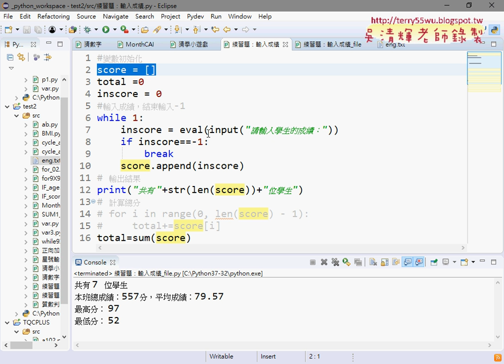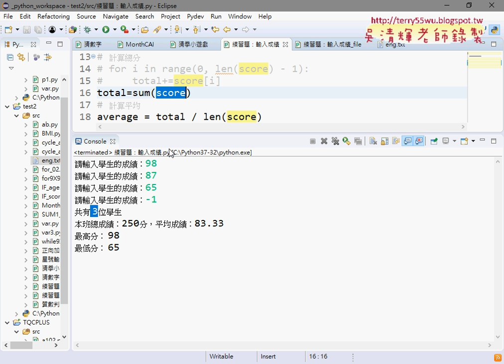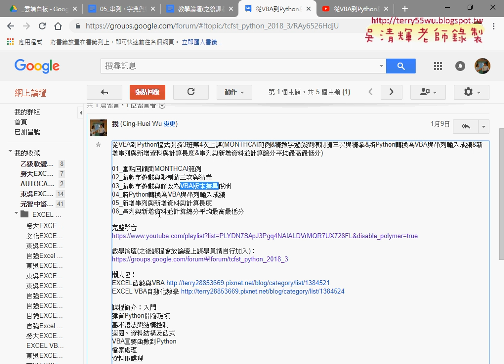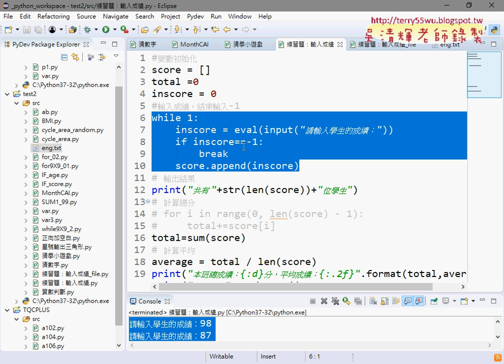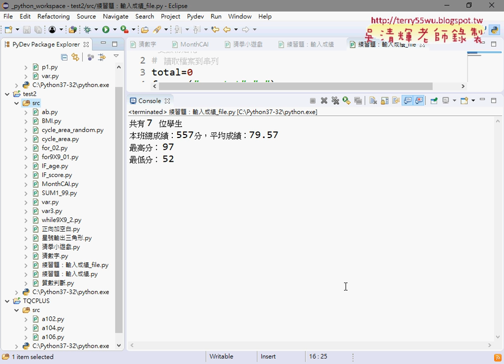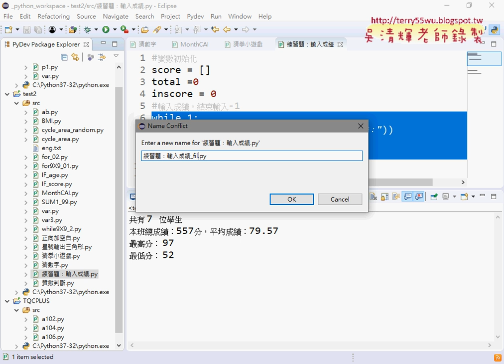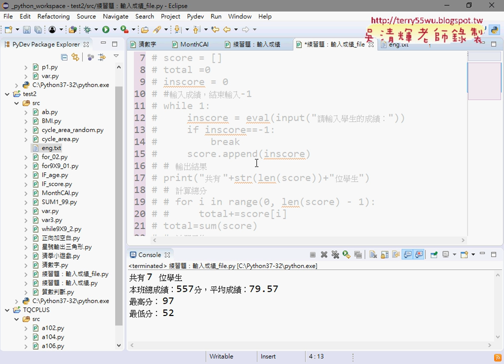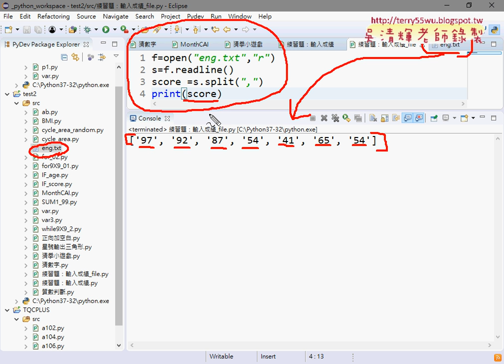01 重點回顧與外部檔案讀取